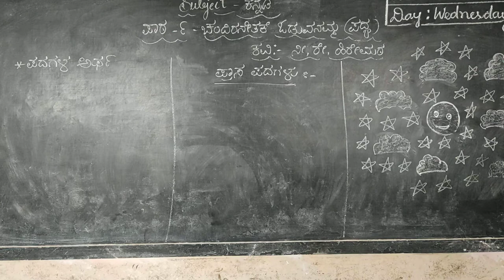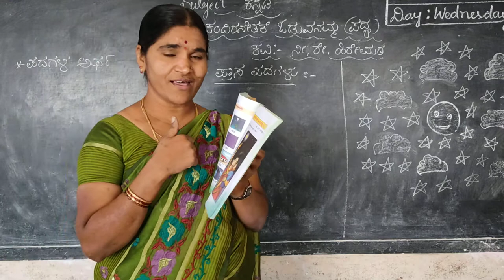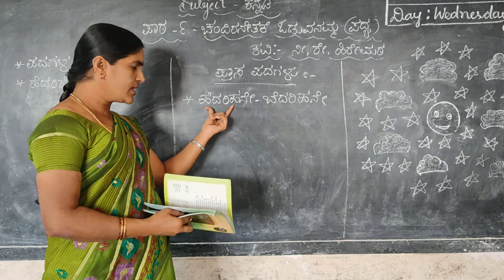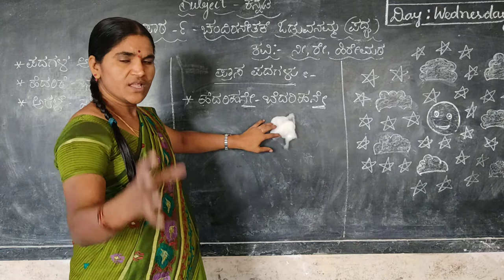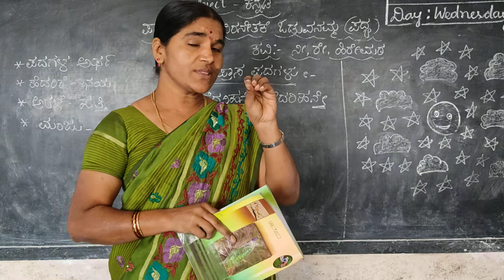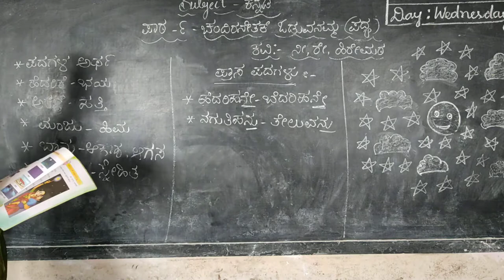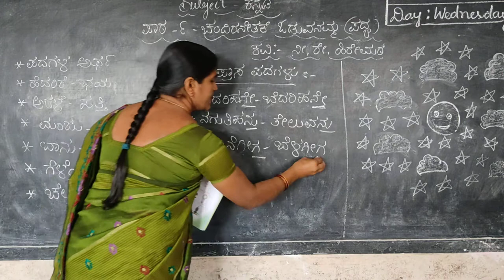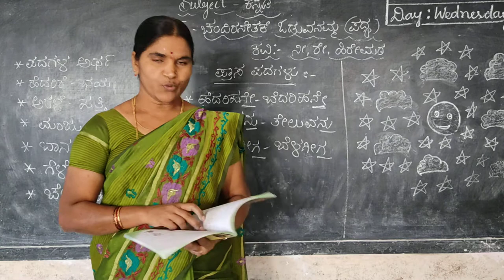1st kannada chandiranethake oduvanamma padya bhaga part 2 class by chandrakala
1st kannada chandiranethake oduvanamma padya bhaga part 2 class by chandrakala